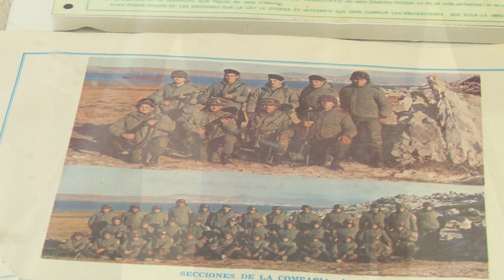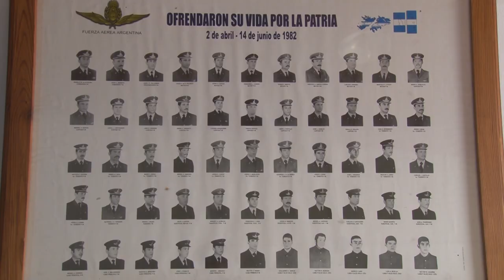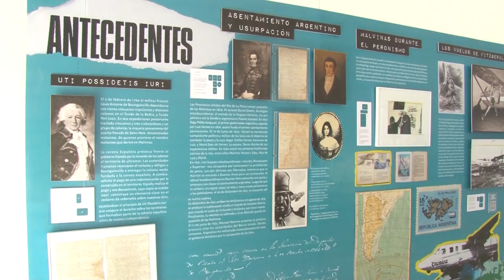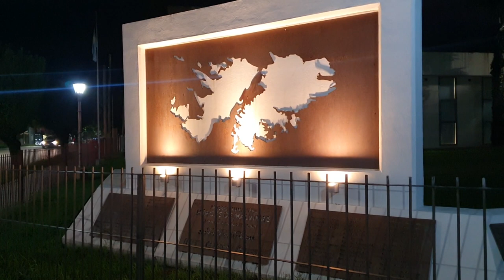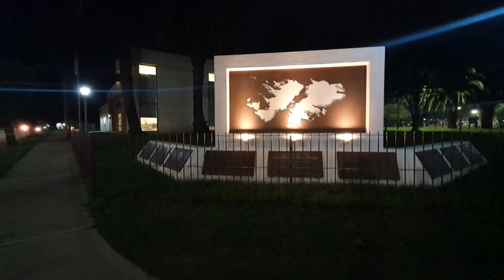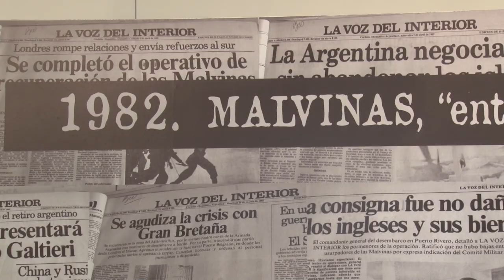Fragmentos y testimonios de excombatientes de Malvinas.